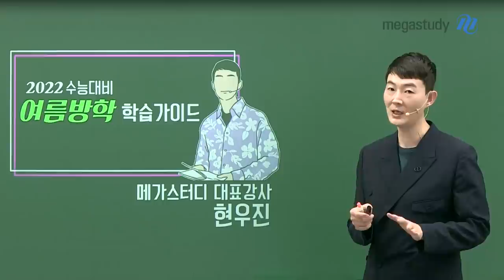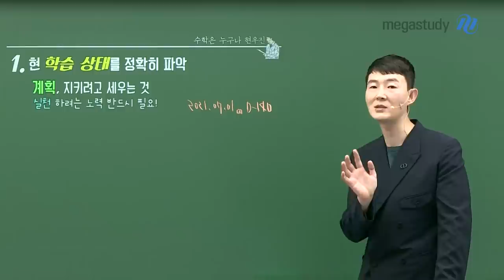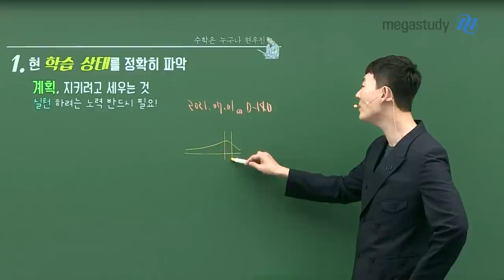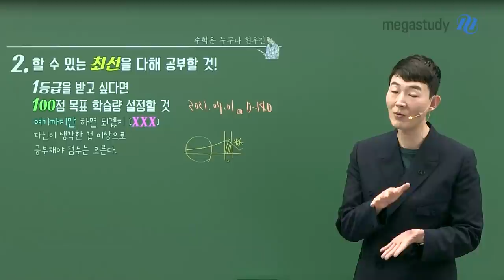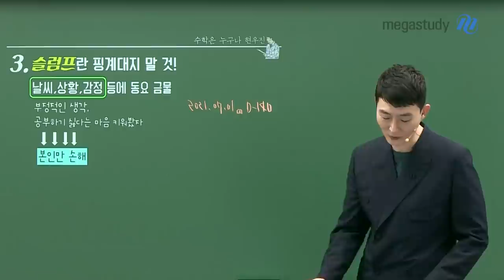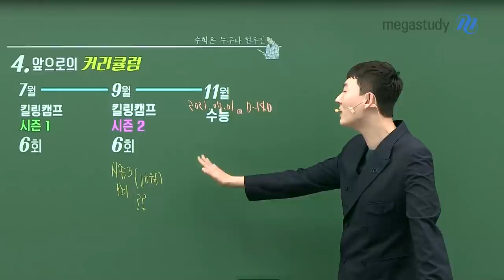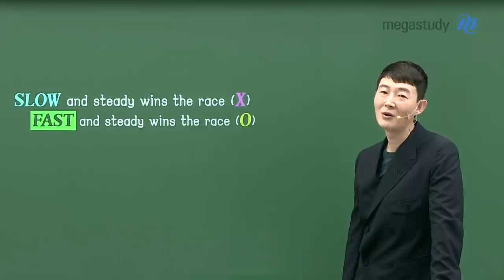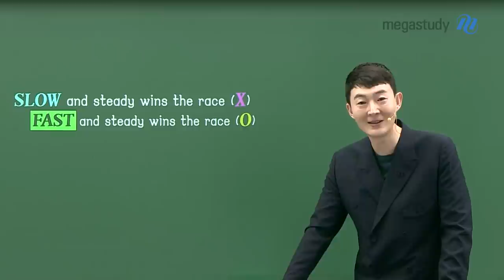[메가스터디] 수학 현우진 쌤 - 2022 수능대비 여름방학 학습가이드!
괜히 짜증나고 무더운 요즘,
여름 방학을 효과적으로 보낼 수 있는 방법을
현우진 선생님이 안내해 드립니다.

■ 본인의 학습 상태를 정확히 파악하세요.
계획은 지키기 위해 세우는 것!
실천하려는 노력이 반드시 필요합니다.

■ 할 수 있는 최선을 다해 공부하세요.
'여기까지만 하면 되겠지?' 라는 생각은 금물!
1등급을 받고 싶다면 100점을 목표로
학습량을 설정해야 합니다.

■ 슬럼프라는 핑계를 대지 마세요.
날씨, 상황, 감정의 동요는 금물!
긍정적인 마인드를 가지고 공부합시다.

FAST and steady wins the race!
꾸준히, 그리고 열심히 여름방학 기간을 후회 없이 잘 보내봅시다!

- 현우진 선생님을 더 자세히 알고 싶다면?